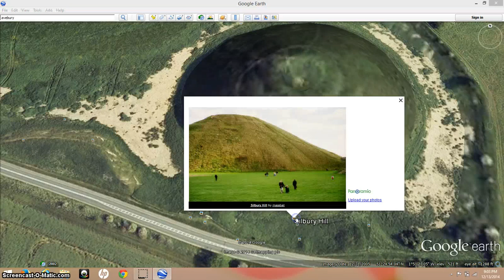Avebury, Silbury Hill & Some Old Crop Circles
Avebury rivals Stonehenge as the most impressive and complex ancient site in Britain. Avebury is a huge circular bank and ditch, roughly 375 meters across, estimated to be 4500 years old.. Within this 'henge' ditch is an inner circle of great standing stones, enclosing two more stone circles, each with a central feature. The countryside is swallowing up other sites nearby.
Silbury Hill is a mound with a 5 acre base and is 39.6m (130ft) high and is the tallest man made mound in Europe...(maybe).  It took an estimated 18 million man hours to build.
 Crop circles have popped up frequently in this area and l found a few without even looking for them.

Music Dark Step by Silent Partner